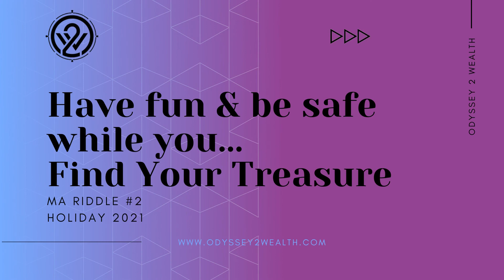Massachusetts Riddle #2 - Holiday Season 2021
Second and last riddle drop on Youtube for Saturday for MA Odyssey. Enjoy the adventure of finding your treasure. Riddle drop #3 will happen here tomorrow morning.